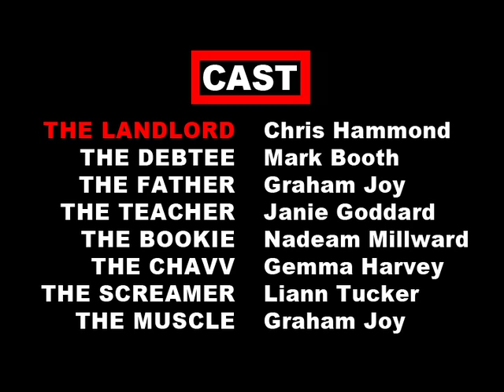The Landlord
Director: Jason Beffa
Lighting Cameraman: Beckie Jane Spittle
Camera Operator: Asier Armental Lemos
Producer: Nelly Saad Ibrahim

The Landlord tells us his story, revealing this theories on business and life, and how his misunderstood methods have given him an undeserved reputation; except when it is.